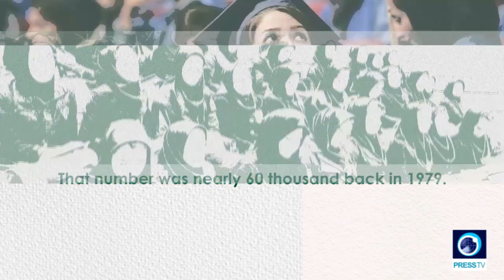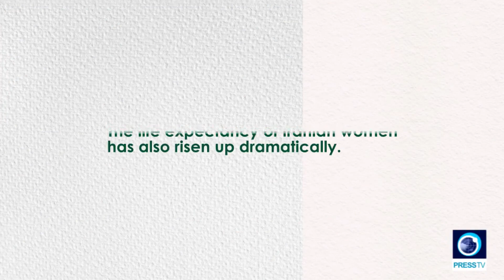Iranian women have made great strides over the past 4 decades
𝙎𝙞𝙠𝙪 𝙮𝙖 𝙒𝙖𝙣𝙖𝙬𝙖𝙠𝙚 𝘿𝙪𝙣𝙞𝙖𝙣𝙞

Machi 8, ni Siku ya Kimataifa ya Wanawake duniani, siku hii  inaadhimishwa katika nchi nyingi za ulimwengu. Tarehe 8 Machi ni siku ambayo wanawake wa dunia hukumbuka mafanikio yao bila kujali mitazamo tofauti ya kiakili, kidini, rangi n.k. Kwa hakika siku hii ni fursa ya kutazama nyuma juhudi, mizozo na shughuli za siku za nyuma, na zaidi kutazama harakati za mbele ili kutengeneza njia ya kustawi kwa vipaji na fursa zinazongojea kizazi kijacho cha wanawake.

𝐒𝐚𝐛𝐚𝐛𝐮 𝐲𝐚 𝐤𝐮𝐜𝐡𝐚𝐠𝐮𝐚 𝐌𝐚𝐜𝐡𝐢 𝟖 𝐤𝐚𝐦𝐚 𝐒𝐢𝐤𝐮 𝐲𝐚 𝐊𝐢𝐦𝐚𝐭𝐚𝐢𝐟𝐚 𝐲𝐚 𝐖𝐚𝐧𝐚𝐰𝐚𝐤𝐞
Kila mwaka, mamilioni ya wanaume na wanawake katika sehemu zote za dunia huadhimisha siku hii tarehe 8 Machi kwa kuandaa mikusanyiko. Uchaguzi wa Machi 8 kama Siku ya Wanawake ulianza wakati wa mapambano ya wafanyikazi wa kike wa kiwanda cha nguo cha pamba mnamo 1857 huko New York City, Marekani.

Mazingira magumu na ya kinyama ya kufanya kazi pamoja na mishahara duni ya wafanyakazi wanawake mwanzoni mwa karne ya 20, ambao waliingia kwenye viwanda na soko la ajira pamoja na wanaume katika nchi zilizoendelea, iliwalazimu kupigana na ukosefu huu wa haki kwa njia iliyopangwa na ya kawaida.

Siku hii, wafanyakazi wa kike wa nguo waligoma katika kiwanda kikubwa cha nguo ili kupinga mazingira yao magumu ya kazi na hali ya kiuchumi.

Kumbukumbu ya mgomo huu ilibaki kwa wafanyikazi wa kiwanda cha nguo. Kutoridhika kwa jumla na masharti haya kwa wanawake wanaofanya kazi kuliendelea.

Machi 8, 1908
Baada ya zaidi ya miaka hamsini, wafanyakazi wa kike wa kiwanda cha nguo cha pamba huko New York City waligoma ili kufufua kumbukumbu ya mgomo wa siku hii, unaokumbusha ubaguzi, kunyimwa haki, shinikizo la kazi na ujira mdogo sana kwa wanawake.

Mmiliki wa kiwanda hiki pamoja na walinzi Ili kuzuia mshikamano wa wafanyakazi wa idara nyingine na mgomo  kutosambaa katika idara nyingine wanawake hao walifungwa maeneo yao ya kazi na baadae kwa sababu zisizojulikana kiwanda hicho kiliteketea kwa moto.

Ni wanawake wachache tu waliweza kutoroka kutokana na tukio hili na watu waliobaki 129 waliuawa. Baadhi ya wanawake wa kazi waliteketezwa kwa moto huu.

Kwa sababu hii, tarehe 8 Machi ilikumbukwa kimataifa kama siku ya mapambano ya wanawake dhidi ya dhulma na shinikizo dhidi ya wanawake. Katika miaka iliyofuata, katika nchi mbalimbali za Ulaya na Amerika, mapambano ya wanawake yaliendelea kwa njia ya maandamano na migomo ya kazi dhidi ya shinikizo, ubaguzi na ukoloni wa kazi, pamoja na kuwa na haki sawa katika jamii.

𝐔𝐦𝐨𝐣𝐚 𝐰𝐚 𝐌𝐚𝐭𝐚𝐢𝐟𝐚 𝐧𝐚 𝐮𝐬𝐚𝐰𝐚 𝐰𝐚 𝐤𝐢𝐣𝐢𝐧𝐬𝐢𝐚
Azimio la Umoja wa Mataifa lililotiwa saini mwaka 1945 lilikuwa mkataba wa kwanza ulioeleza kanuni ya usawa kati ya wanaume na wanawake. Tangu wakati huo, azimio hili la kimataifa ambalo limepelekea kuwasilishwa kwa mikakati, viwango, programu na malengo mbalimbali na Umoja wa Mataifa, limekuwa na ufanisi katika kuboresha nafasi na hali ya wanawake duniani kote.

𝐒𝐢𝐤𝐮 𝐲𝐚 𝐖𝐚𝐧𝐚𝐰𝐚𝐤𝐞 𝐧𝐜𝐡𝐢𝐧𝐢 𝐈𝐫𝐚𝐧
Katika nchi ya Iran, siku ya kuzaliwa kwa Hadhrat Fatima Zahra (AS) inaadhimishwa tarehe 20 Jumadi Al-Thani kama Siku ya Wanawake na pia Siku ya Akina Mama.